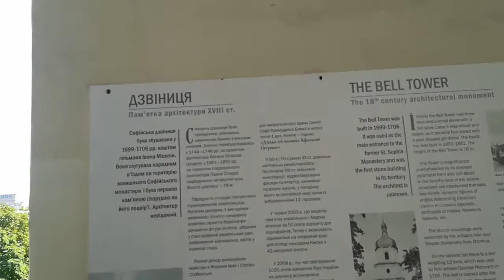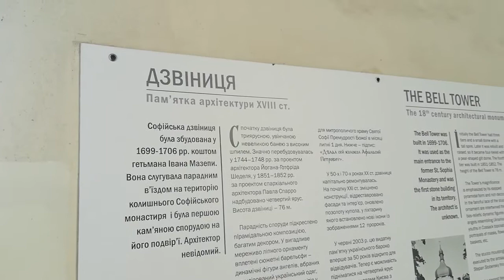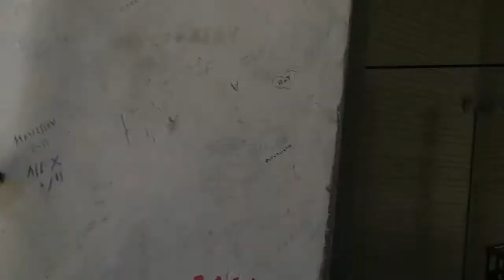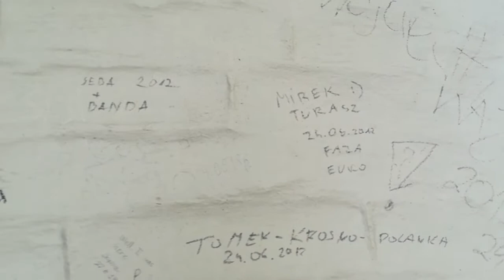Киев. Подъём на Софийский собор. Обзор колокольни.